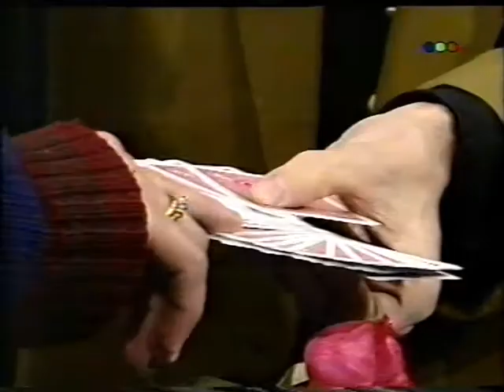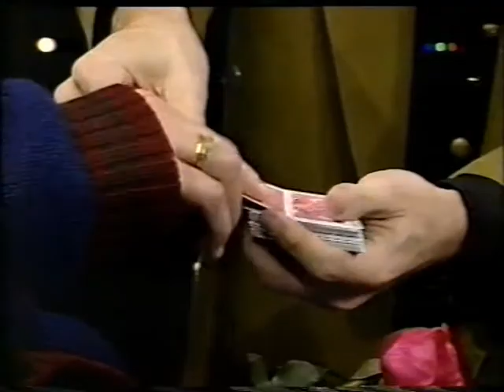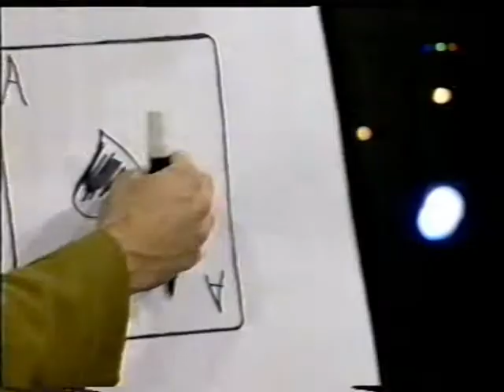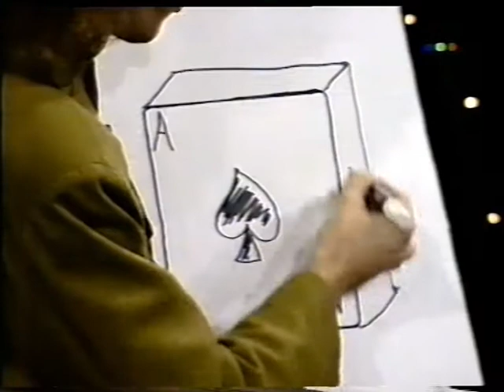Videos del Recuerdo - Emanuel -Badia - Una Buena Idea 1993 - carta block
Una Buena Idea 1993 - carta block -
Que lindos recuerdos!!!
Con el querido juan Alberto Badia!!!
el que me dio mi primera gran oportunidad en la tele!!!